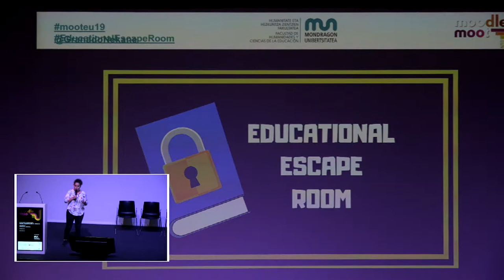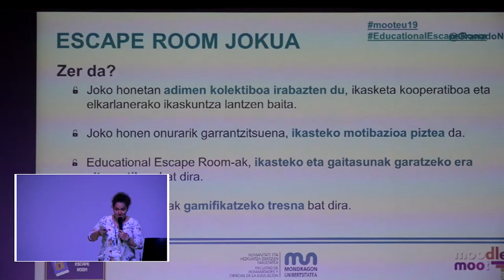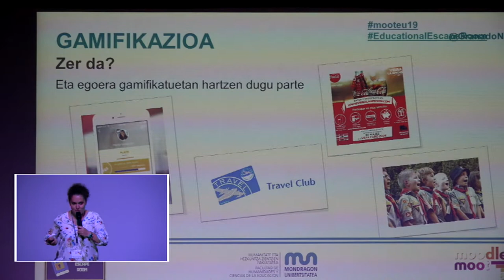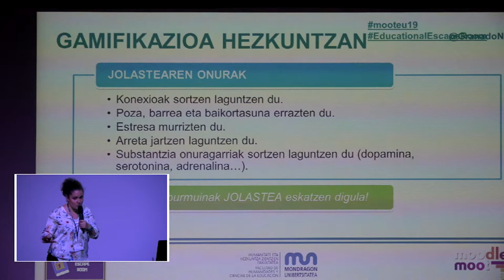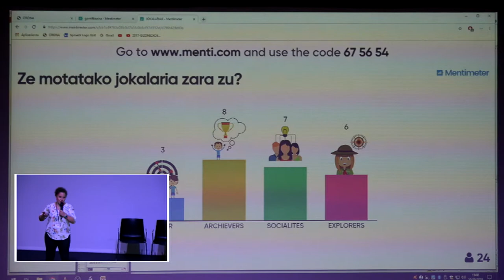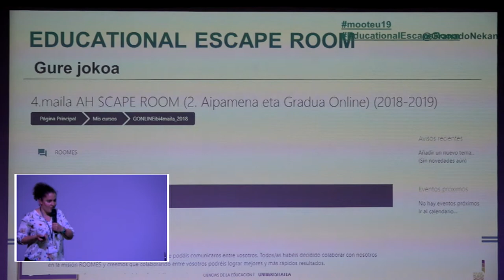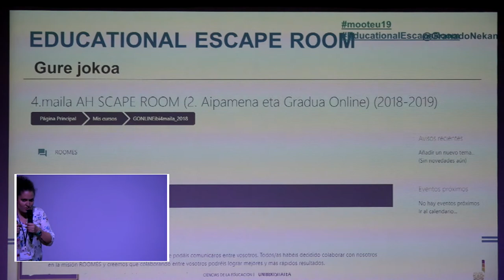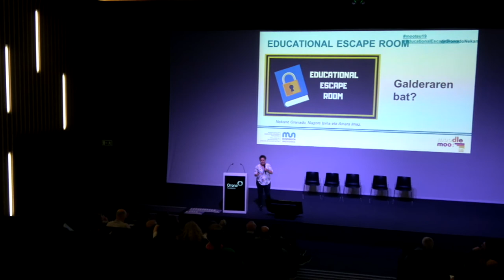Mooteu19 Educational Escape room-a by Nekane Granado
Educational Escape room-a Nekane Granado, Nagore Ipiña, Ainara Imaz. Mooteu19 Elkarlanean ekoiztuta MoodleMoot Euskadi 2019 & @BGNagusia CCbySA 2019. Info+